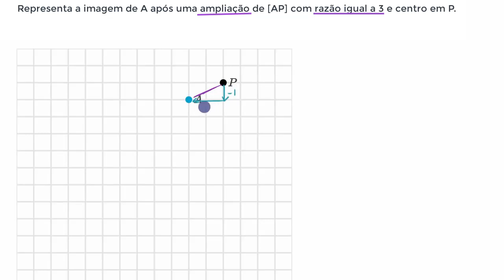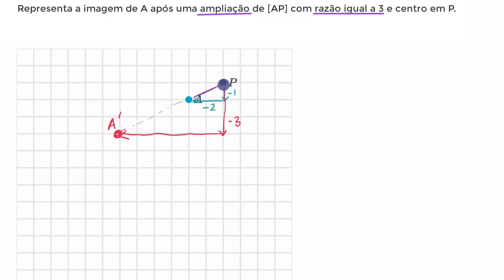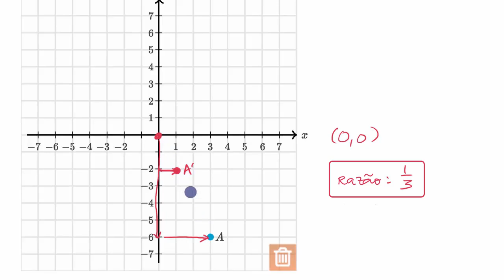Ampliacao e reducao de segmentos de reta - Khan Academy em português (7º ano)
Vídeo original: Dilating points